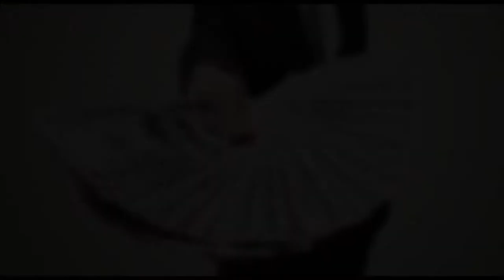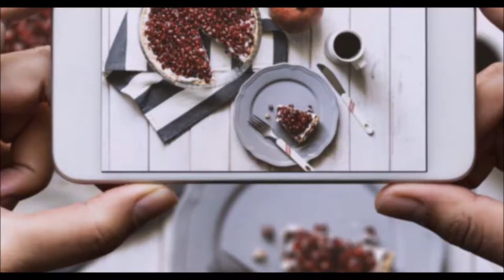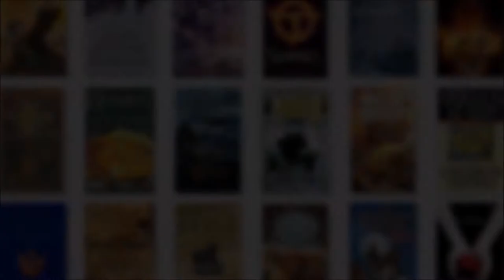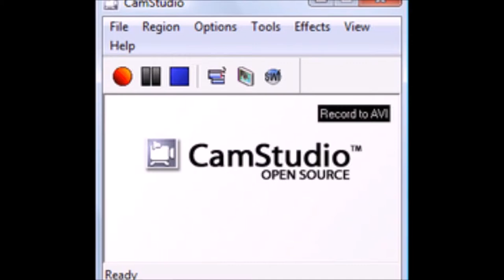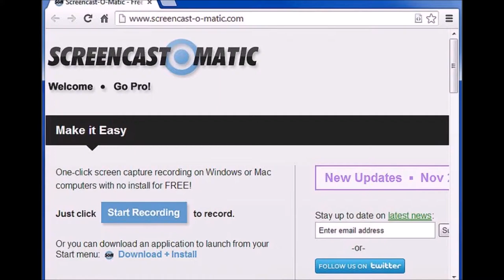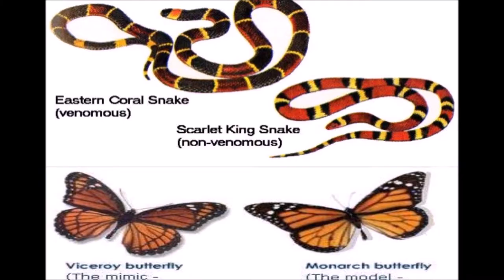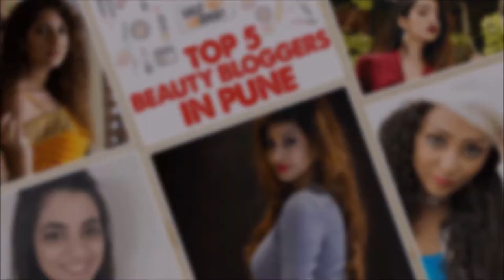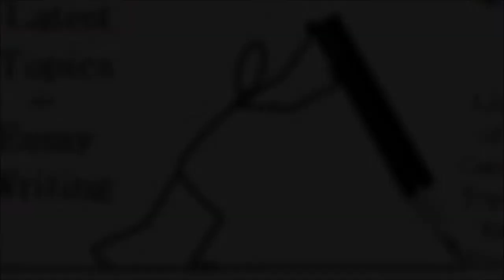how to get top 20 youtube ideas 2018 hindi शीर्ष 20 यूट्यूब विचार 2018 कैसे प्राप्त करें